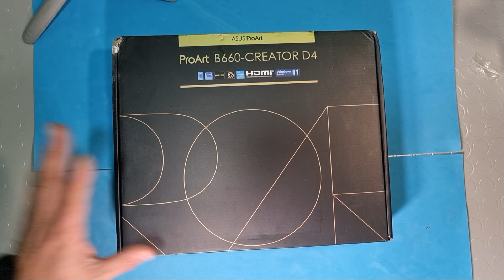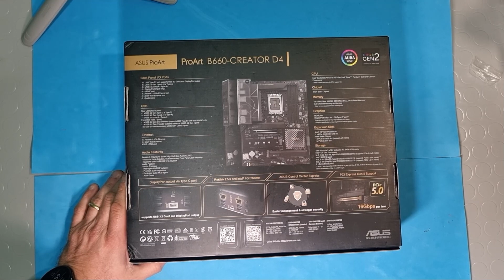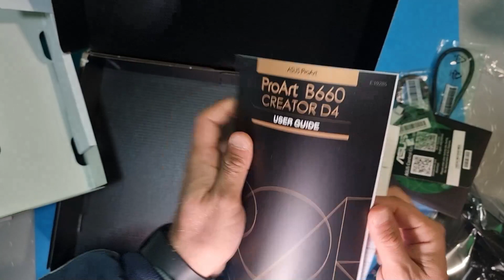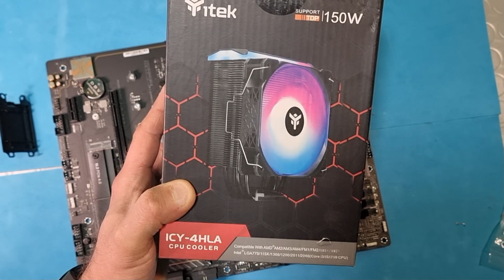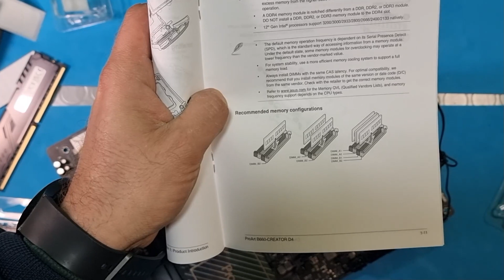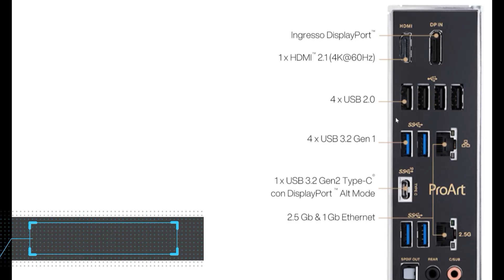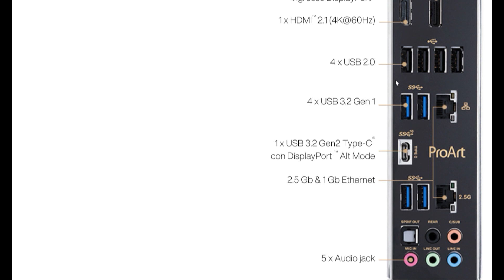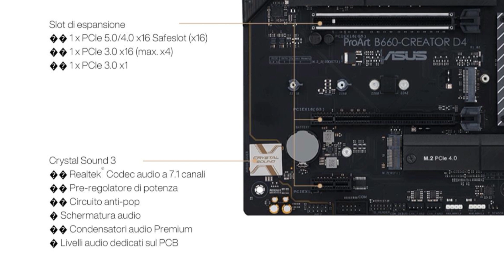ASUS B660 CREATOR D4 la scheda madre per i creatori di contenuti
Asus B660 Creator D4, una scheda madre per i creatori di contenuti, ideale per lo studio di registrazione, per chi monta video ecc...

Un ottimo prodotto, ricco di porte ed espansioni, componentistica di qualità e un ottimo prodotto.

Di seguito il link

Ed ecco una configurazione che potreste fare per un pc da videomaker, abbiamo scelto questi componenti, il case ad esempio perchè i creatori di contenuti hanno bisogno di case spaziosi e soprattutto la possibilità di montare dei lettori in questo caso abbiamo scelto il bluray perchè è il dispositivo di masterizzazione in alta definizione, questo modello perchè riesce a scrivere anche i dischi Bluray da 100gb.
Verifica sempre l'etichetta della ram con quella del sito del produttore.
Riguardo la scheda video abbiamo scelto una 3080RTX per avere il top, ma basta anche una 3070

Scheda Madre:

cpu I7 13700KF (VERIFICA IL BIOS SE AGGIORNATO! ALTRIMENTI NON FUNZIONA)

Ram 2x16gb

Scheda Video RTX3080

Scheda Video RTX3070

Alimentatore 850W

Case PHANTEC

Lettore Ottico Bluray Writer LG

Se sei un creatore di contenuti audio, puoi tranquillamente optare per una scheda video che costa meno, ricorda che molti plugin vst usano le schede video.
RTX 3060